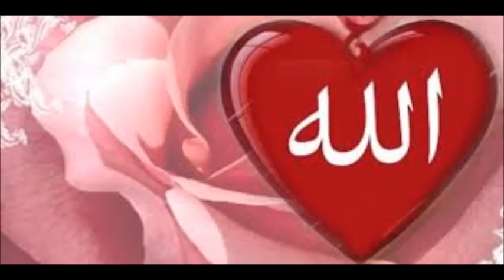HAYATÜS SAHABE 13